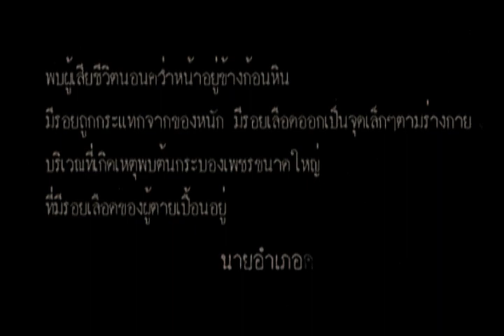[Official Trailer] RamaDrama #3 : "The Fifth Sheriff คุณคือรายต่อไป!"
ละครเวทีการกุศลโดยนักศึกษาแพทย์รามาธิบดี มหาวิทยาลัยมหิดล
รายได้สมทบทุน อาคารสมเด็จพระเทพรัตน์ โรงพยาบาลรามาธิบดี

วันที่ 8-9 พฤษภาคม 2553 ณ โรงพยาบาลรามาธิบดี
บัตรราคา 160 500 และ 800 บาท

RamaDrama is one among many nail-biting activities of Faculty of Medicine RAMATHIBODI Hospital .